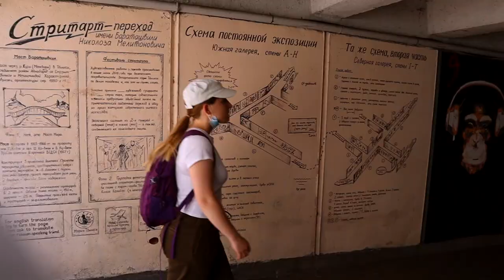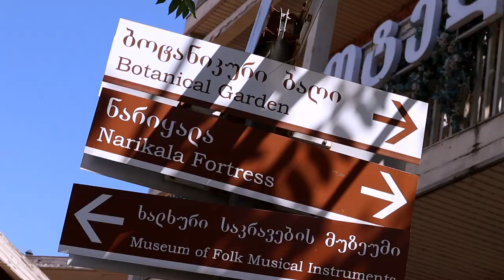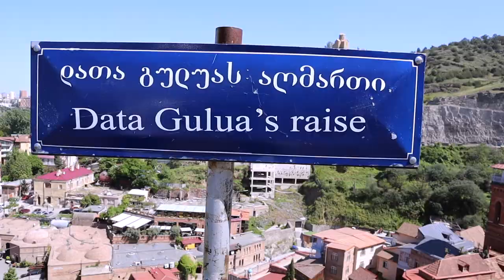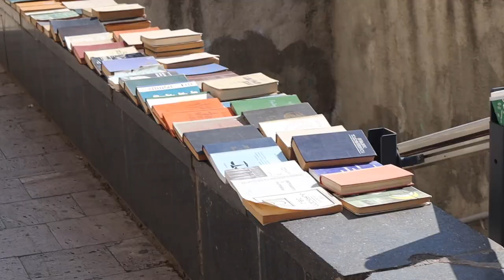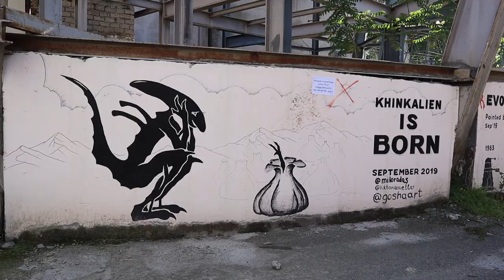THE MOST UNDERRATED CITY IN EUROPE?! Tbilisi, Georgia travel 🇬🇪 თბილისი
Tbilisi, Georgia could be in our opinion, the most underrated city in all of Europe for travel! This city in the heart of the Caucasus, on the crossroads of East and West is an assault on the senses; from the beautiful scenery and architecture, to the incredible food and some of the world's most amazing, friendly people.